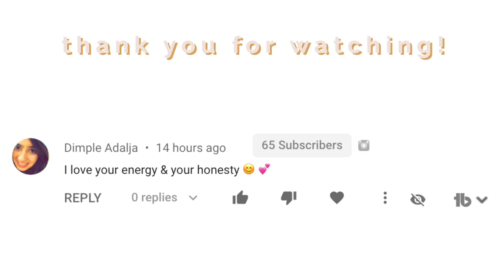Progress photos!! ChloeTingChallenge WEEK 9 UPDATE!!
Today's ChloeTingChallenge week 9 update video I show you the exercises that I did and show you the Progress photos. This morning I did a livestream and gave you my updates there so check it out!

Alex Jayne
3050 Dyer Blvd.